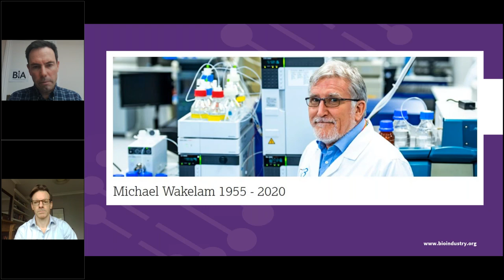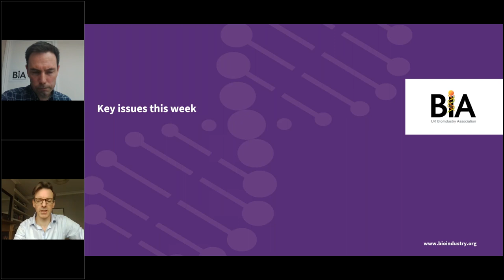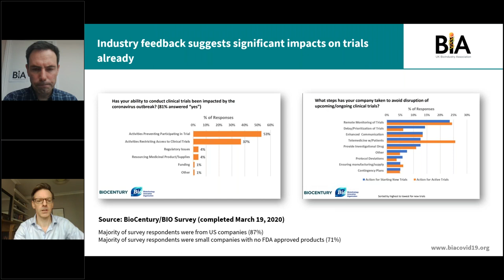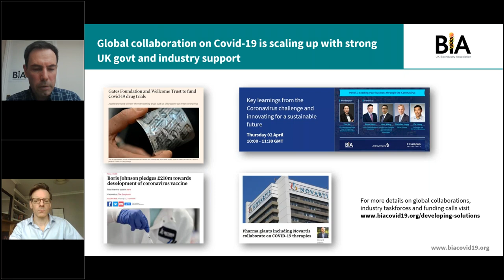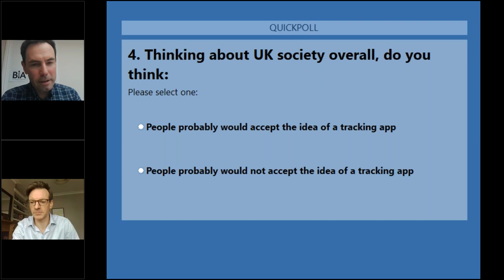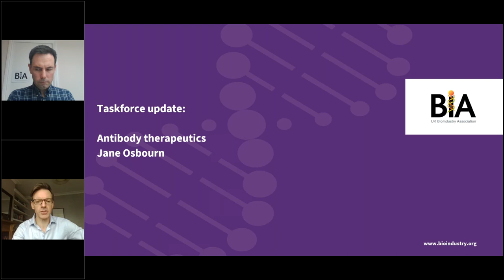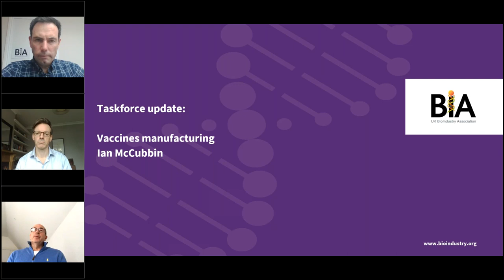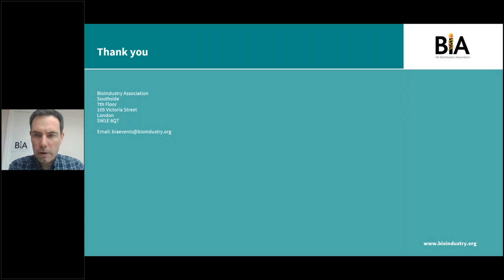COVID-19 update: what the UK life sciences are doing to battle against it & how to support. 03.04.20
Steve Bates and Michael Warren from the BIA were joined by Ian McCubbin and Jane Osbourn for this webinar.

The webinar included updates on emergency equipment development, testing capability ramp up, vaccine, antibody, and digital health developments from the UK innovation scene and how we are linking into global collaborations.

To view key information on the COVID-19 situation for BIA member companies and the life sciences sector please visit our dedicated microsite